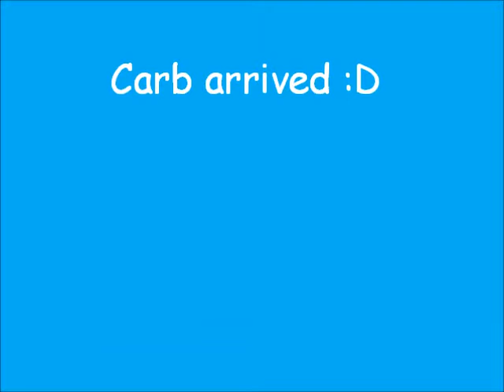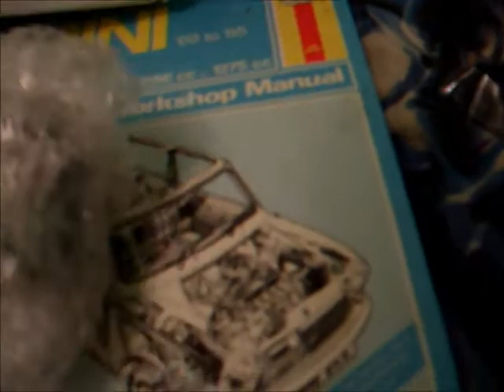Got a carb from gpzDave